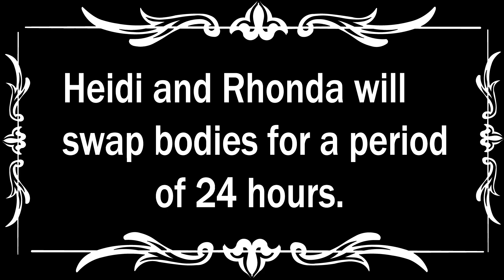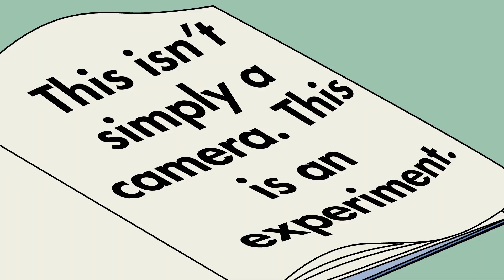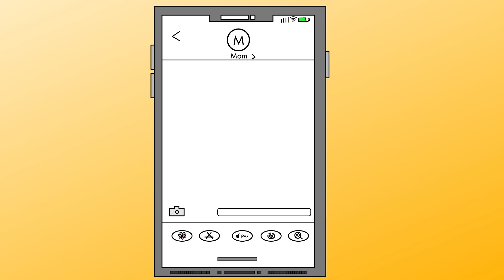Body Swap With My Mom! I Woke Up And Became My Mom. Spoiled Daughter Trades With Hardworking Mom.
Do you believe that female body swaps really exist? Have you seen a movie about tg transformation? Watch what happens when a spoiled, lazy daughter swaps bodies with the mother she doesn’t appreciate and learns to “always put your best foot forward.”
Heidi is 24, unemployed, and lives at home, but when her mom kicks her out of the house and forces her to get a job, resentment grows in her. But when she finds a mysterious camera, she and her mom investigate it, but accidentally jinx themselves. Soon the women wake up in each other’s bodies and must survive a day as each other. When Heidi is forced to do her mother’s job as a head dentist for a welfare clinic, she begins to appreciate her mother and develop a sense of purpose, learning the value in giving back to others and always putting your best foot forward.

Hey everybody. My name’s Heidi, I’m 23 years old, and I actually traded bodies with my mom for 24 hours, which started as the worst day of my life, but turned into the best day of my life. It all started when My mom wanted to kick me out. “Tough love,” she called it. She had no empathy for me whatsoever. My whole life growing up, nothing was ever good enough. She pushed me through school when she knew I hated it and even threatened to kick me out if I didn’t enroll in college. So I had to do that, too, and now she’s calling me lazy and making me get a job and kicking me out. She acts like she’s such a big deal because she’s a dentist, but she’s a poor dentist. It’s because she works for some kind of welfare clinic, so she pretty much works for free. Which, by the way, is like, really selfish because she’s not even thinking about me. All my friends always had the best of the best growing up, but not me. I loved hanging out with them in their luxury cars and big homes. But my mom didn’t even hire a housekeeper. My girlfriends had it so much easier. Even my boyfriend, Chris, didn’t have to work. He just had to manage his trust. I guess you could say my Mom and I didn’t have the best relationship. And her threats to kick me out weren’t helping matters. “Here’s the deal,” she said “you can live here as long as you’re actively looking for a job, and as soon as you get said job, you need to move out.” Totally unfair, I didn’t even have a trust fund. I was hoping Chris would just propose. ...So I wouldn’t have to deal with my mom telling me what to do. My mom forced me to update my resume, and then she made me hit the pavement and drop it off in person. She said I should be shaking hands and taking business cards. The job search was draining, and my heart wasn’t in it. Most afternoons, I’d loiter around town, wasting time. One day, I wandered into this strange antique store with old photographs and camera equipment. There was this one old movie camera that looked like it was from the silent era or something. It still had film inside. But there was also this leather case. I picked it up, and a booklet fell out. Inside was a warning: “This isn’t simply a camera. This is an experiment.” Out of curiosity, I bought the camera that afternoon, took it home, and forgot about it. Until my mom started snooping around and dug it back out. We got into a big fight about my privacy. But oddly enough, that movie camera brought us together… in more ways than one. My mom was fascinated. She said the film was over a hundred years old, and we both wondered what was on it. We loaded the film in an old projector she had in the attic.
It actually worked and we watched the strangest movie. It was called, body swap experiment. And it was starring these two women that looked just like us. I mean exactly like us, and it spooked us. The film made a prophecy that we would swap bodies for a period of 24 hours. It was a really freaky experience, and we weren’t sure what to make of it, so we just laughed it off. The next day, I woke up in my own body, and so did my mom. We went about our usual routines. But that night, my mom was nudging me to practice using the camera. She was pressuring me to somehow turn it into a job or something. She bought film and loaded it in the camera before interviewing me. “So tell me about your job hunt. What do you want to do? What do you want to be?” It started to feel more like an interrogation, so eventually I turned things around and started interviewing her. I asked her why she was so mean, and why she wants to kick me out. I accused her of not even working herself...